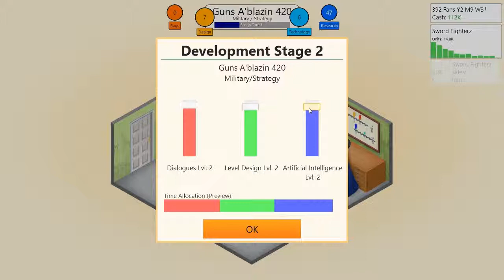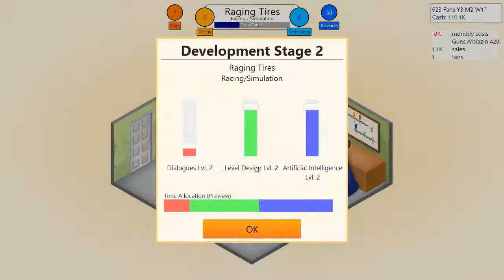Rekik Plays... Game Dev Tycoon: P.2 - Movin' On Up!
We create some more awesome games in this episode of Game Dev Tycoon! Also, I'm still sick